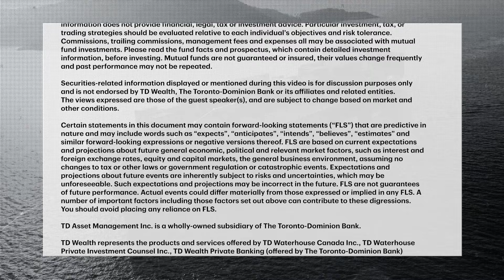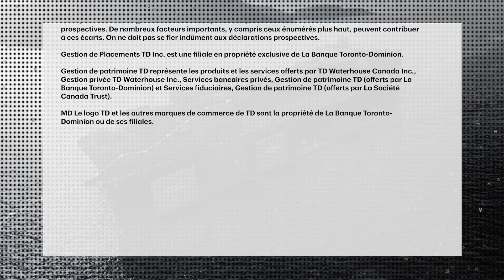Bank of Canada holds key interest rate steady at 5%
The Bank of Canada held its key interest rate steady at 5% for the fourth consecutive time, but downplayed the odds of further rate hikes. Anthony Okolie speaks with Elaine Lindhorst, Vice President & Director, Active Fixed Income Portfolio Manage...